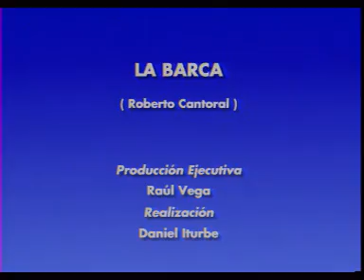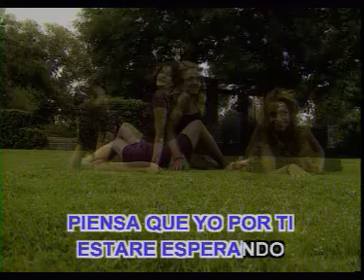La barca Los Panchos karaoke